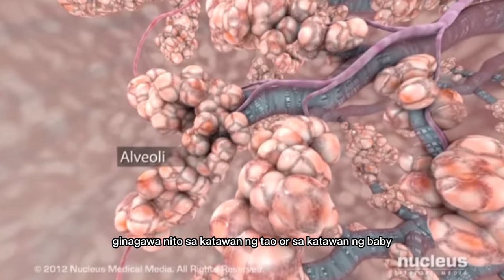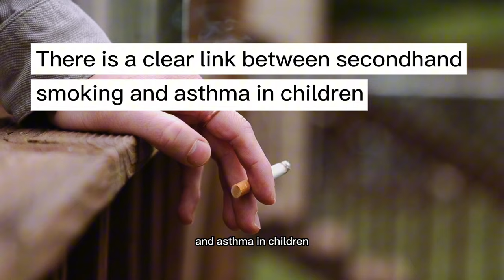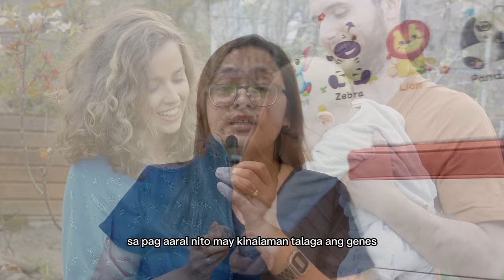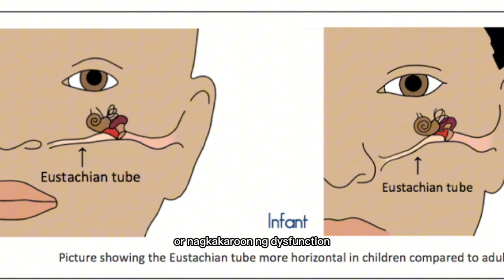NAKAKA-PULMONYA ANG USOK NG SIGARILYO|Epekto ng sigarilyo sa bata by Dr. Pedia Mom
Totoo po na nakaka pulmonya ang usok ng sigarilyo.Hindi lang yan ang epekto ng cigarillo sa bata, actually marami pa tulad ng allergy, asthma attack, kanser sa baga at SIDS. Alamin kung paano ito nakakasama. Layunin ng video na ito pahintuin ang mga magulang sa cigarette smoking para sa Inyo at sa health din ng iyong mga anak. Maraming salamat sa panunuod.

Related topic: Pneumonia and cigarette smoking, ubo ng ubo si baby, plaguing may pulmonya dahil sa sigarilyo, cough and colds baby, pedia mom, pedia mama